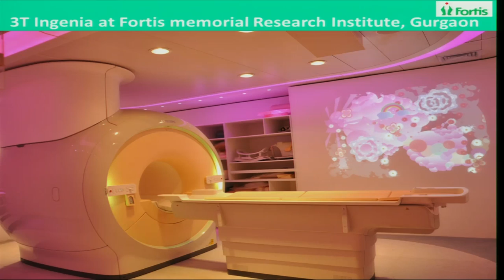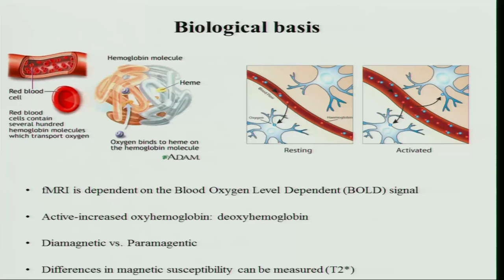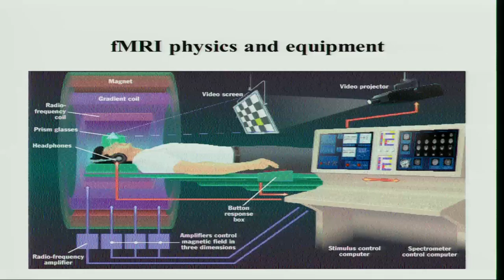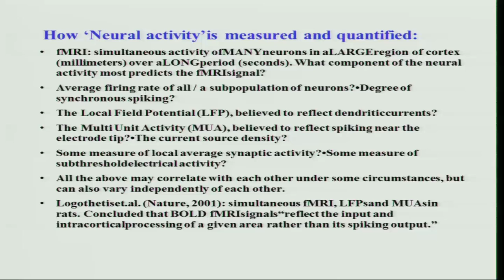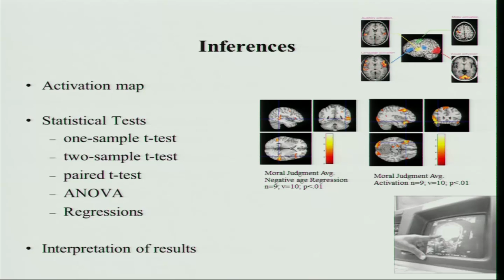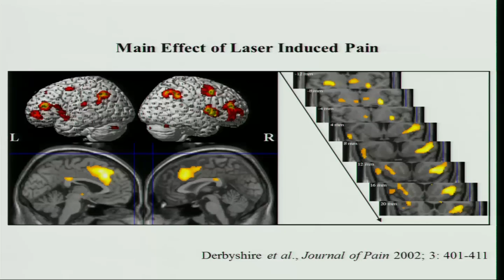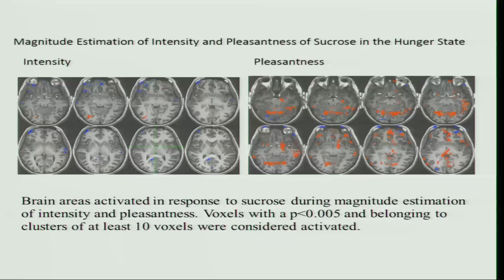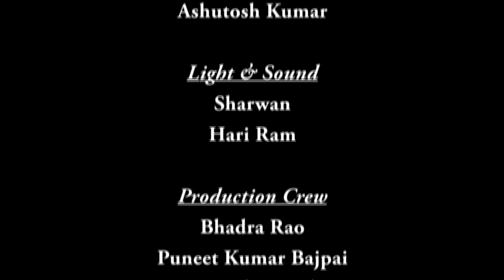Mod-04 Lec-22 Functional MRI in psychology I